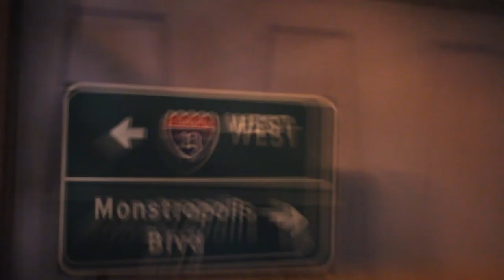Trip to LA and Palm Springs